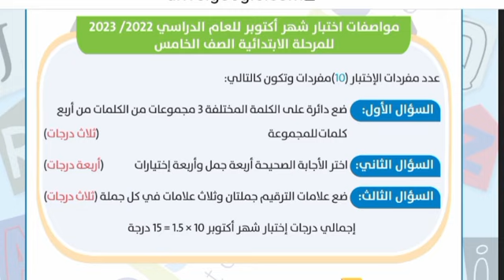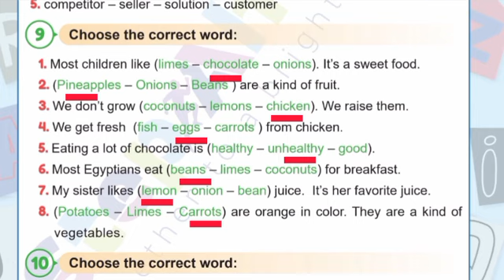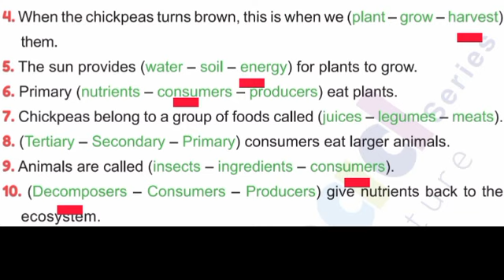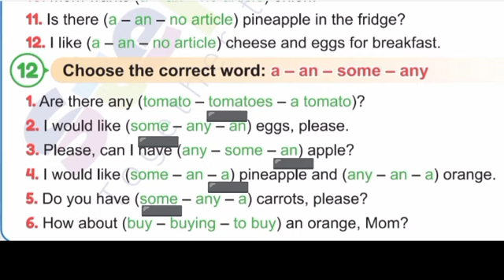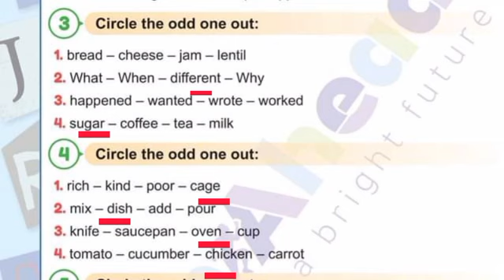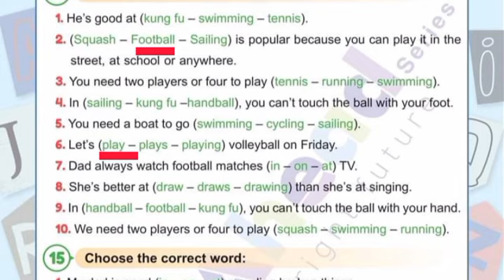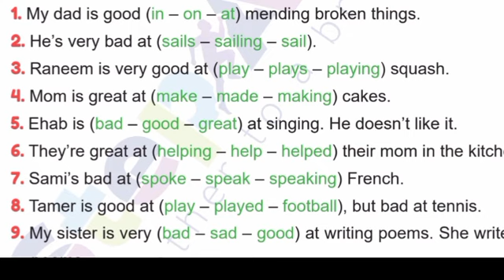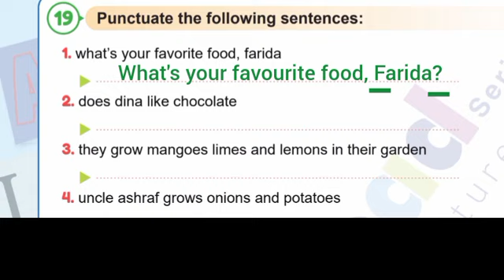كونكت خامسه ابتدائي Step ahead Revision الوحده 1 &2 Connect j 5 English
ect j 5 مراجعه ليله مراجعه ليله الامتحان كونكت خامسه ابتدائي الوحده الأولي والثانية Connect j 5 English  كونكت خامسه ابتدائي الوحده الأولي والثانية Connect j 5 English
ect j 5 مراجعه ليله مراجعه ليله الامتحان كونكت خامسه ابتدائي الوحده الأولي والثانية Connect j 5 English  كونكت خامسه ابتدائي الوحده الأولي والثانية Connect j 5 English   الأولي والثانية Connect j 5 English